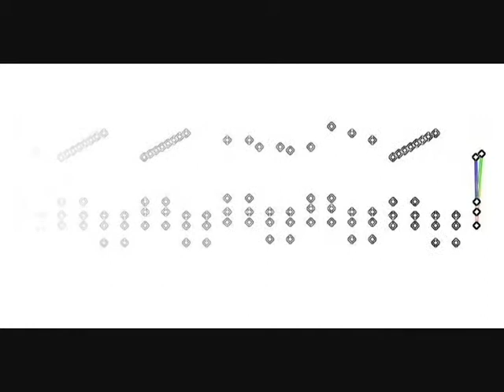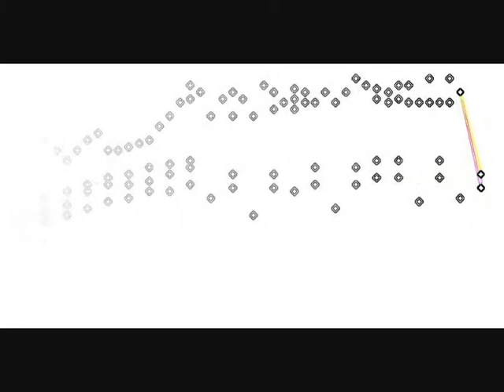The Chihuahua Rag - video game and electronic music Music by Eric Burgess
There are two songs. Different versions. I made the second one like normal but i thought it would be a good video game song. So i made one.